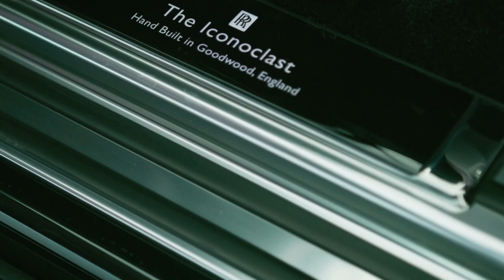THE NEW ROLLS ROYCE PHANTOM SERIES II 2023 AT THE CÔTE D’AZUR 2022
Обожаю .